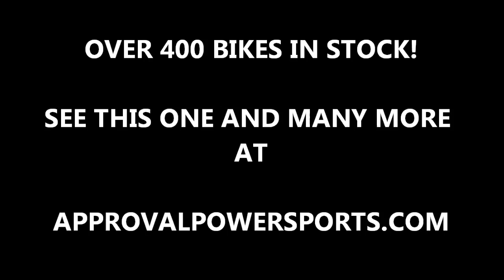2008 used honda trx680 4x4 atv for sale u1959